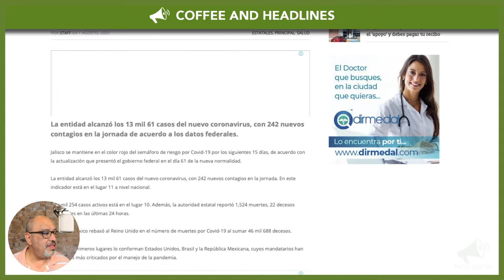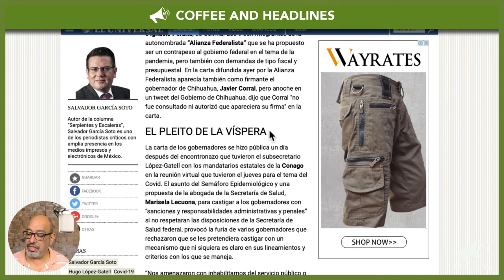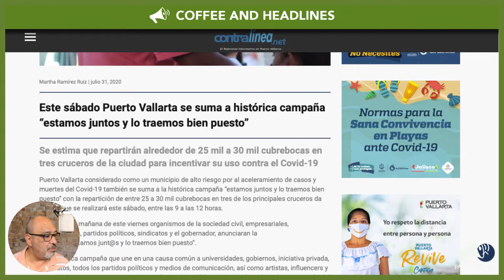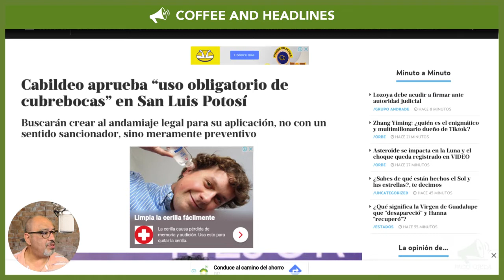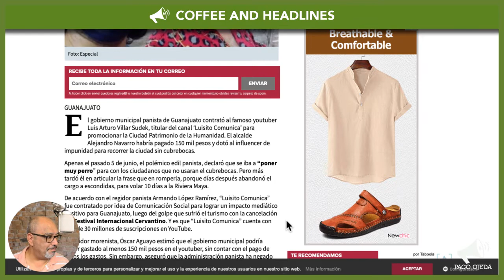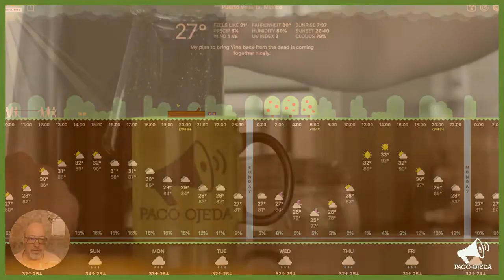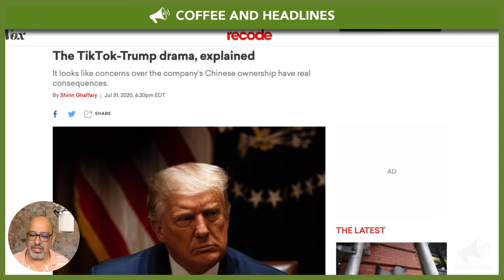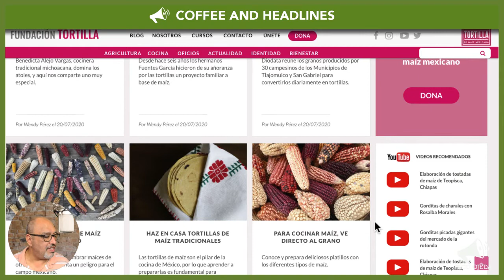Puerto Vallarta Coffee & Headlines • August 1, 2020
Headlines and stories for Puerto Vallarta’s English-speaking community!

Coffee and Headlines is streamed live every day at 10:30 am local time on Facebook, and also available on YouTube shortly thereafter. Coffee and Headlines is made possible by subscribers and contributors just like you. Thank you for your continued support!

From Today’s broadcast:

HEADLINES

Jalisco remains in the red zone, according to the federal stoplight

Governor Enrique Alfaro along with other governors demand Hugo López-Gatell’s replacement for a ‘competent’ health authority

López-Gatell acknowledges the demand respectfully, hoping to continue collaborating with them

This opinion piece provides context about the kerfuffle between López-Gatell and the governors

Puerto Vallarta joins state-wide “we are together and we wear it properly” face mask campaign

Jalisco’s Tourism Secretary hopes for better occupancy at local hotels during the month of August

San Luis Potosí, another city that hopes to make face masks mandatory

One of the YouTube influencers hired to promote Puerto Vallarta, was hired by the state of Guanajuato as well, but he won’t wear a face mask…

LEISURE

Do we really need a face mask with Bluetooth and its own app

How about one with LEDs for the illegal parties we cannot attend?

I went back to Cha’ in Versalles and loved it, again! Here’s my original write-up